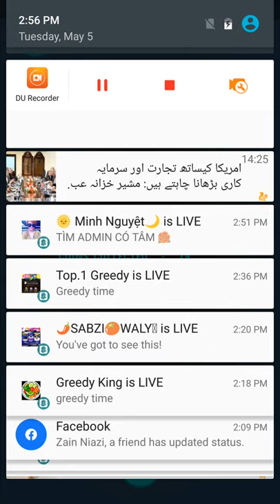Corona wars playgame Android game